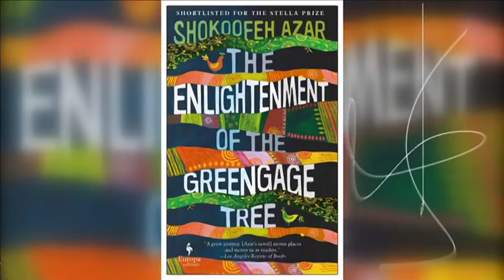زندگی در سایه کرونا؛ صحبت از کاستن مرحله‌ای محدودیت‌ها در ایران - ۶۰ دقیقه ۱۷ فروردین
کرونا همچنان در جهان قربانی میگیرد.  فعلا آمریکا در آن بیشترین آمار رسمی مبتلایان را دارد و ایتالیا بیشترین شمار جان باختگان را. نیوریوک با مرگ حدود ششصد نفر، در شبانه روز اخیر، شرایطی دشوار را از سر گذراند. در ایران هم شمار مبتلایان - بر اساس آمار رسمی - به عدد شصت هزار نزدیک شده و رقم کشته ها از سه هزار و ششصد گذشته. در این گیرودار که دولتها همچنان بر رعایت فاصله اجتماعی و منع رفت و آمد تاکید می کنند، دولت ایران از کاستن مرحله ای محدودیتها حرف می زند. حسن روحانی می گوید، می توان با ویروس مقابله کرد و اقتصاد را هم چرخاند.

مصاحبه
دکتر محمودرضا پورکریم، پژوهشگر ارشد ويروس شناسي پزشكی و عضو كميته آمادگی پاندمی كرونا از موسسه رگا بلژيك
معاون رضوی، استاد اقتصاد سلامت در دانشگاه برندایس در بوستون آمریکا
محمدرضا سبزعلیپور، تحلیلگر مسائل اقتصاد سیاسی ایران
دکتر فیروزه بنی صدر، متخصص بیماریهای  عفونی